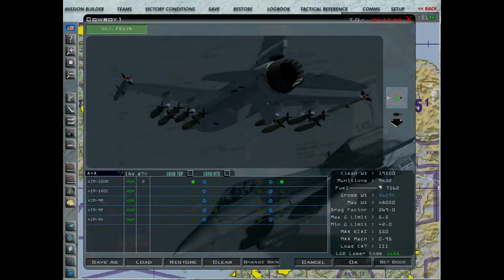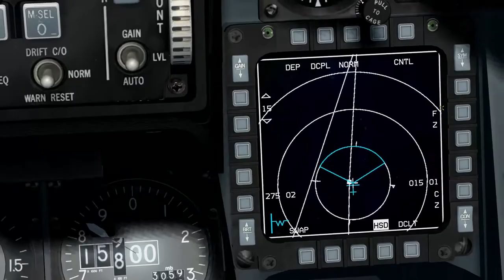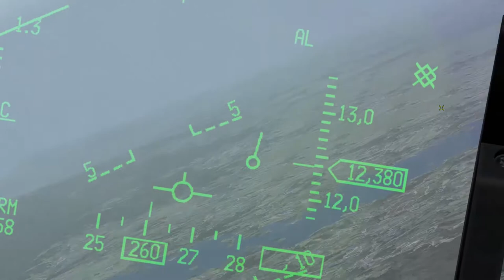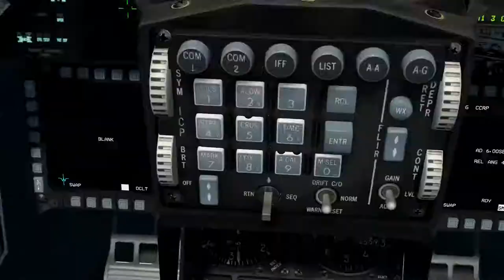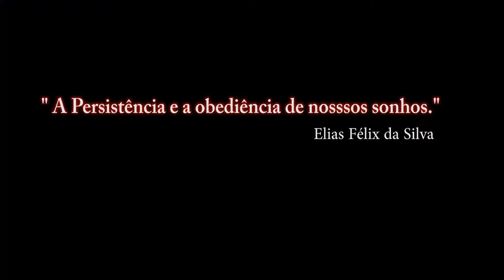Falcon BMS 4.33 Para Recrutas_16º video_ PT-BR